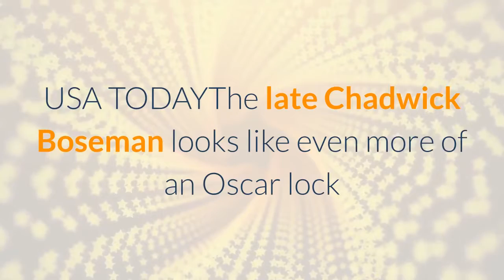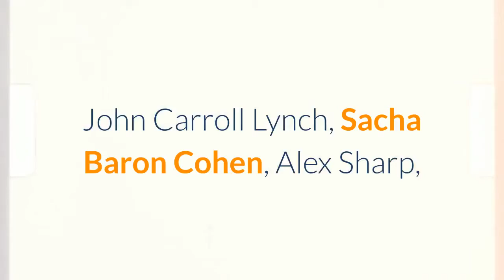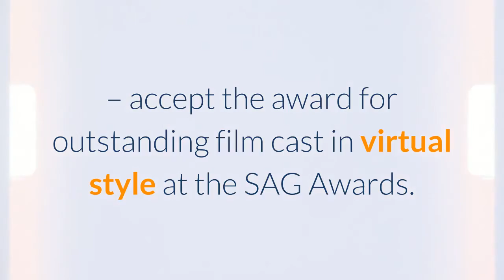SAG Awards 2021 'Trial of the Chicago 7' wins top ensemble Chadwick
Let friends in your social network know what you are reading about"The Trial of the Chicago 7" took the top prize at the Screen Actors Guild Awards 2021, while Chadwick Boseman and Viola Davis earned acting honors. A link has been posted to your Facebook feed. In an exclusive preview of Sunday's SAG Awards, Helen Mirren reveals her oddest acting job ever. USA TODAYThe late Chadwick Boseman looks like even more of an Oscar lock and "The Trial of the Chicago 7" won the biggest prize during a historic night for film actors of color at Sunday's Screen Actors Guild Awards. Aaron Sorkin's courtroom drama "Chicago 7" won best ensemble cast in a motion picture, while "Ma Rainey's Black Bottom" co-stars Boseman and Viola Davis snagged best lead actor honors at the SAG Awards. For the first time, actors of color swept all four individual film categories. Boseman's widow, Simone Ledward Boseman, quoted her husband when accepting his award: “If you see the world unbalanced, be a crusader that pushes heavily on the seesaw of the mind. ”Road to Oscars: 'Trial of the Chicago 7, ' 'Da 5 Bloods, ' 'Minari, ' 'Ma Rainey' lead SAG Awards nominations"Ma Rainey's Black Bottom" star Viola Davis, with husband Julius Tennon at her side, accepts the award for best female actor in a movie at the Screen Actors Guild Awards. (Photo: SAG-AFTRA/AFP VIA GETTY IMAGES)In addition, Daniel Kaluuya won best supporting actor for "Judas and the Black Messiah" and Yuh-jung Youn earned supporting actress for "Minari, " becoming the first Asian winner of an individual SAG acting award for a movie."This one's for Chadwick Boseman and this one's for Fred Hampton, " Kaluuya said in his acceptance speech honoring the "Da 5 Bloods" actor he was competing against, as well as Kaluuya's role as Hampton, the real-life Illinois Black Panther chairman he portrays in "Black Messiah. "The SAG Awards are often seen as an indicator of what could win at the Academy Awards, since actors comprise the largest Oscar voting bloc. Last year's best picture winner, "Parasite, " won outstanding cast while all four individual SAG winners in 2020 – Joaquin Phoenix, Renée Zellweger, Brad Pitt and Laura Dern – also won Oscars. In TV categories, "Schitt's Creek" won best comedy ensemble and star Catherine O'Hara took best comedy actress, "The Crown" ruled the best drama cast contingent, Jason Bateman ("Ozark") and Gillian Anderson ("The Crown") got best drama actor trophies, and Jason Sudeikis ("Ted Lasso") earned best comedy actor.“Ma Rainey’s Black Bottom”“One Night in Miami”The cast of "The Trial of the Chicago 7" – from top left, John Carroll Lynch, Sacha Baron Cohen, Alex Sharp, Eddie Redmayne, Michael Keaton, Mark Rylance, Frank Langella and Kelvin Harrison Jr. – accept the award for outstanding film cast in virtual style at the SAG Awards.